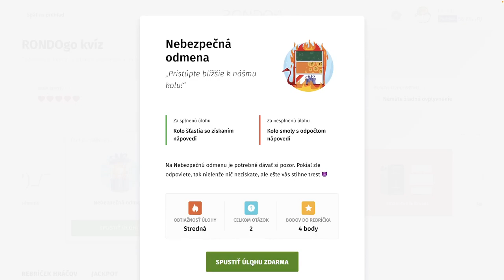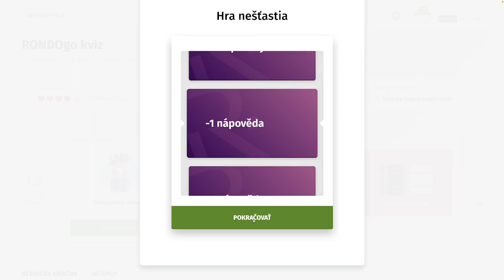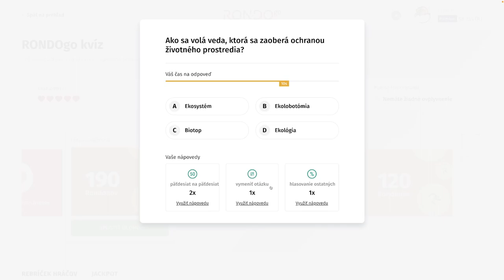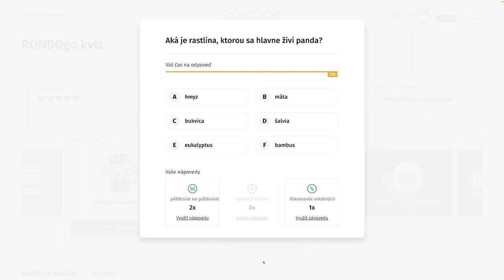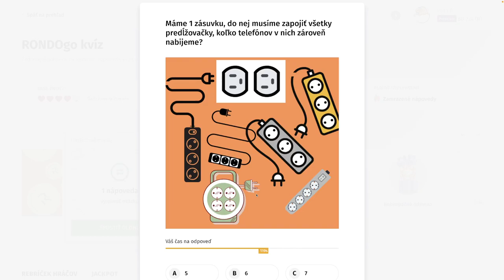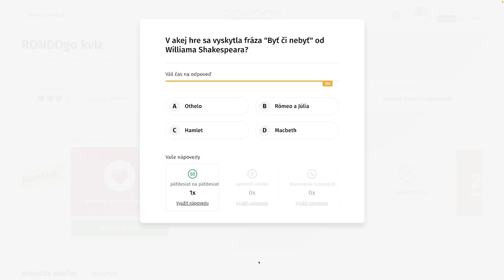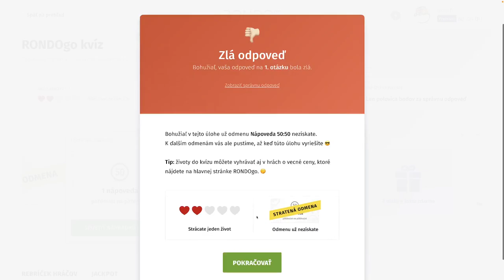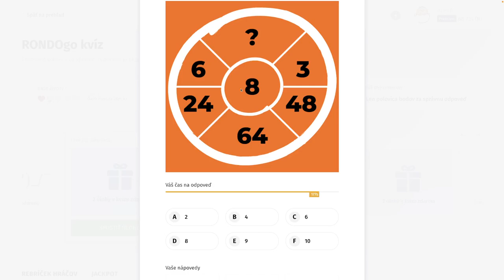RondoGO kvíz - XIV